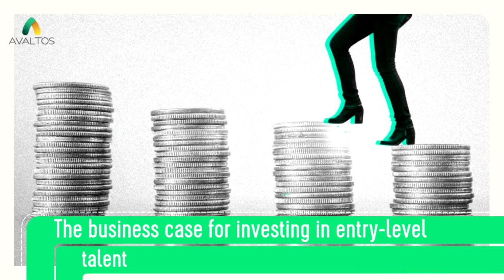January W4 This week in Avaltos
This week in Avaltos